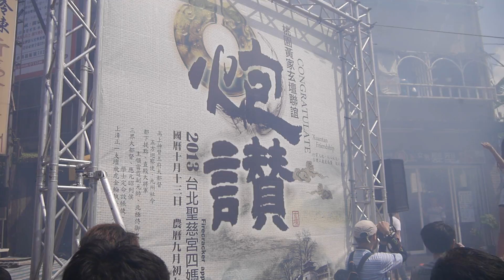2013/10/13台北聖慈宮諸羅天后請水回駕繞境~辣妹熱舞01